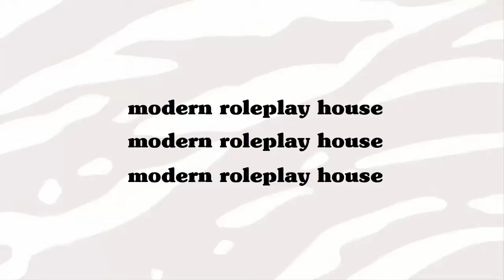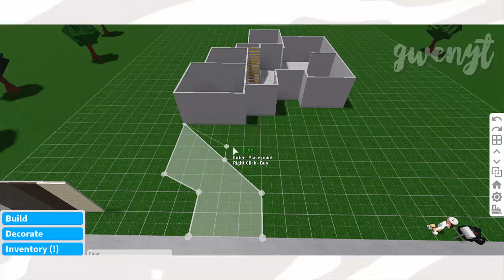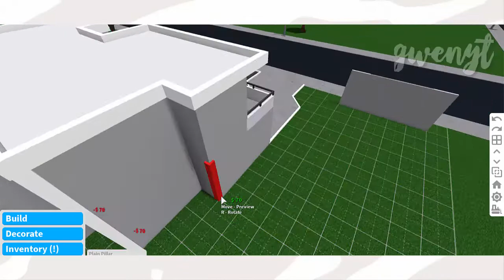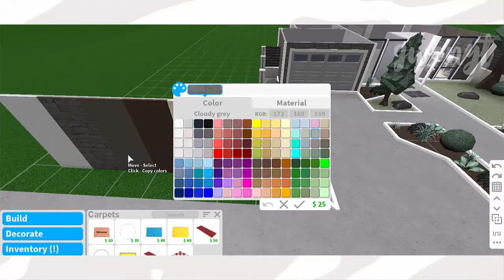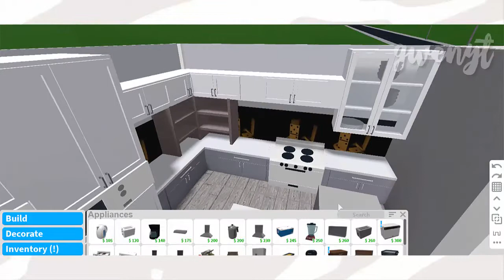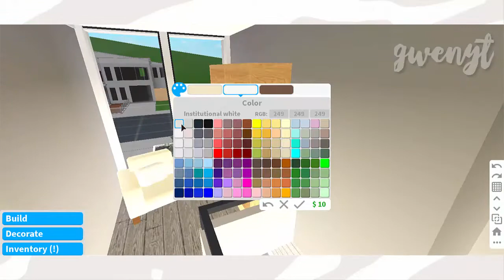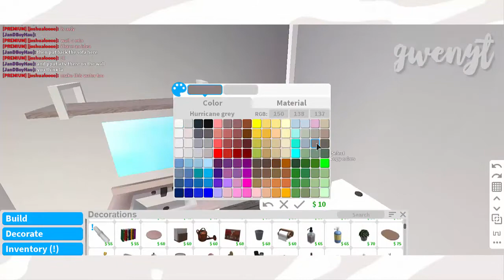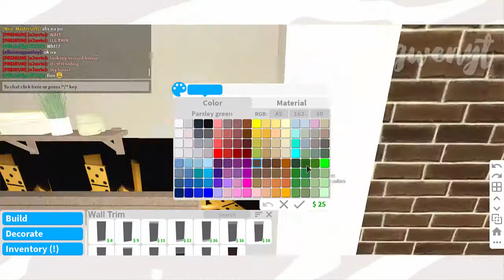Bloxburg: Modern Roleplay House 64k | Roblox Speedbuild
Hi ! ♡

♡ This House contains:
-living room
-kitchen
-dining area
-garage
-2 bathrooms
-3 bedrooms (good for a family)

♡ Gamepass used: multiple floors and advanced placing

[[colors and materials]]

//EXTERIOR//
     --1st floor--
cloudy grey - rough stone bricks
fossil - brick
light stone grey
dark taupe - brick

     --2nd floor--
ghost grey
fossil - brick
light stone grey
dark taupe - brick

//INTERIOR//
    --1st floor--
ghost grey - horizontal planks
medium stone grey - rough stone bricks
dark taupe - brick
oyster
ghost grey
ghost grey - concrete
ghost grey - modern trellis
institutional white - large mosaic tiles (bathroom)

    --2nd floor--
cloudy grey
cloudy grey - groutless bricks
flint (bedroom)
ghost grey
dark taupe - brick
ghost grey - vertical stripes
medium stone grey - acoustical ceiling tiles
medium stone grey
ghost grey - concrete
light stone grey

//FLOOR//
    medium stone grey - planks

♡ if you are having a hard time making this, try to change the speed in the settings of the video!

♡ Value: 64k

♡ follow me on roblox! we can play in the future!

A: Camtasia Studio 8

A: I can't build you one due to limited time.

A: Yup! I totally can! just give credit ;)

mwa!! ♡

xoxo, GwenYT ♡